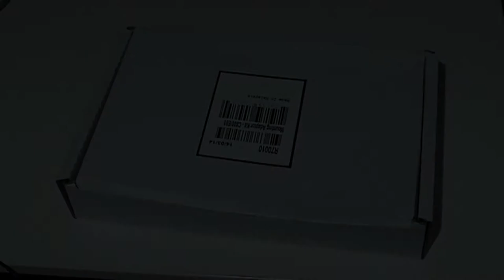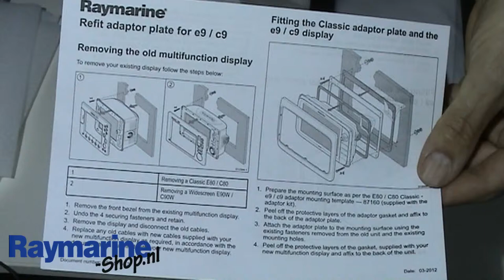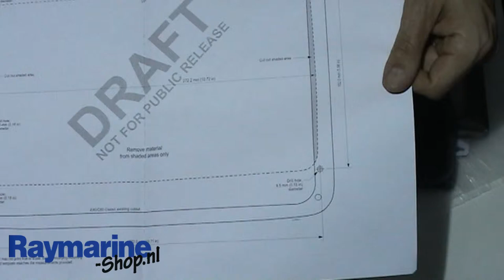Raymarine kaartplotter c9x e9x adapter kit C80 E80 R70010 unboxing